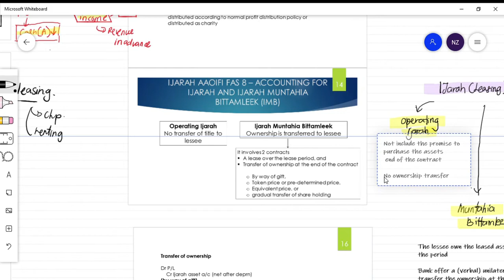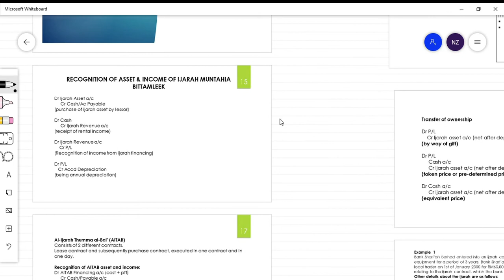[FAR618] Accounting for Financing Product - Ijarah